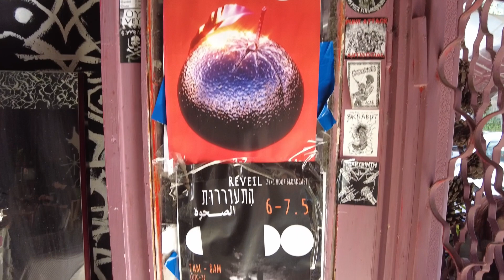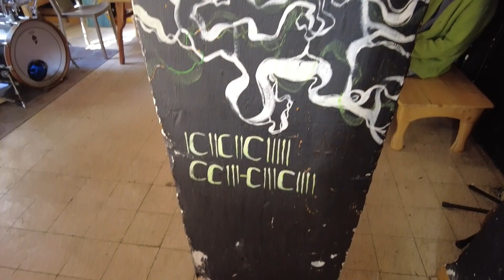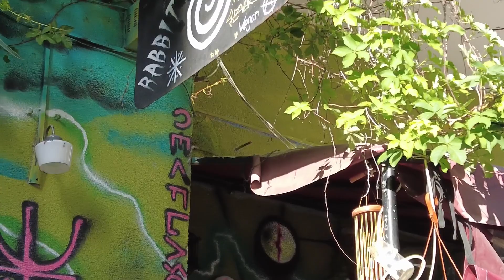КАФЕ ХАЙФА - ГДЕ ОБЕД НА ДВОИХ ДО 100 ШЕК С ИНДИВИДУАЛЬНОЙ ПОДАЧЕЙ. ОТКРЫТИЕ ДЛЯ НОВЫХ РЕПАТРИАНТОВ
Добро пожаловать, ребята, на наш канал! Сегодня я расскажу вам о крутом вегетарианском кафе, которое я открыл в районе Адар в Хайфе.
Это место - настоящая находка для всех, кто любит вегетарианскую еду или просто хочет попробовать что-то новое и вкусное. Мы  решили заглянуть туда и не пожалели!
С самого первого взгляда стало ясно, что это место создано для классного времяпровождения. Интерьер кафе очень стильный и экологичный, создает атмосферу уюта и расслабления, идеальную для наслаждения вкусной едой и приятного общения.
Меню здесь просто восхитительное! Тут вы найдете разнообразные блюда, приготовленные из свежих и натуральных ингредиентов. Я попробовал несколько блюд, и каждое из них было на высоте. Особенно порадовало то, что кафе предлагает много веганских и вегетарианских опций, учитывая разные предпочтения и диеты.
А еще этот районский гем работает даже в шаббат! Это очень круто, потому что вы всегда можете зайти сюда в любой день недели и насладиться вкусной едой и приятной атмосферой.
В общем, я просто в восторге от этого вегетарианского кафе в районе Адар! Еда здесь превосходна, цены демократичные, а атмосфера просто бомба! Я рекомендую всем молодежи и не только заглянуть сюда и попробовать их вегетарианские шедевры.